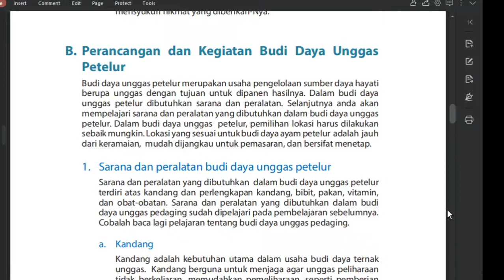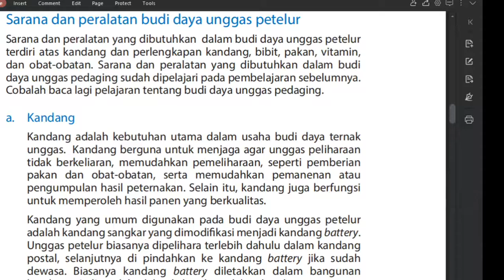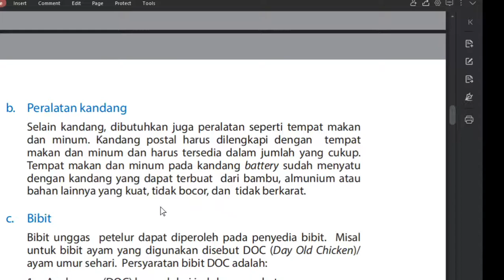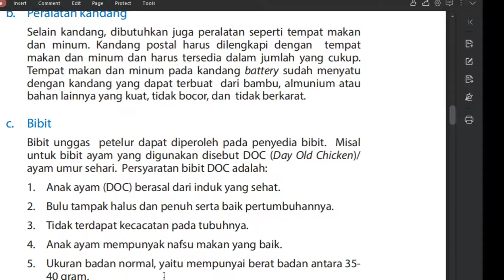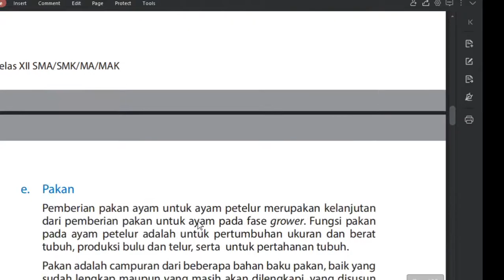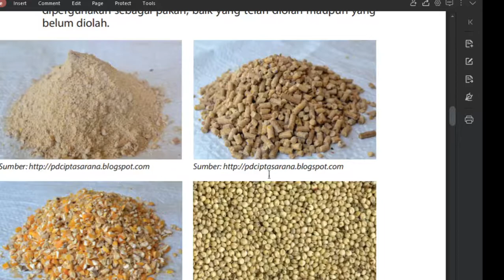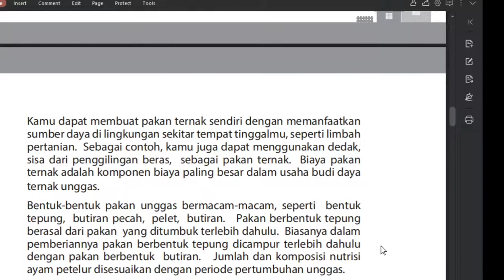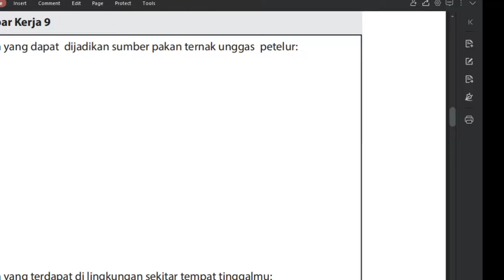12 B (PRAKARYA) - SENIN, 05 OKTOBER 2020